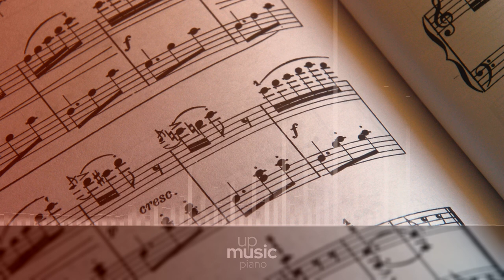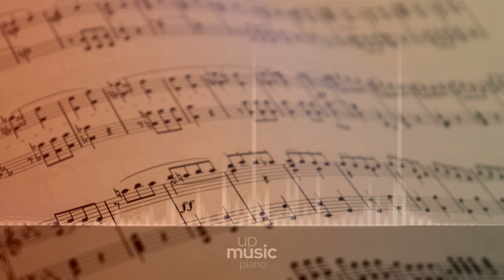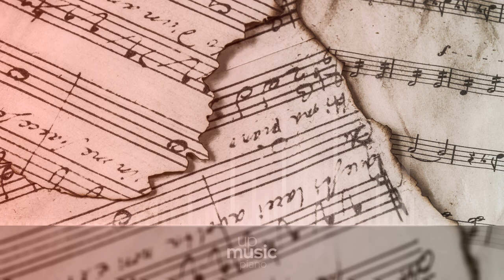Unable to Fly, by Nihilore ∙ upmusic ∙ piano